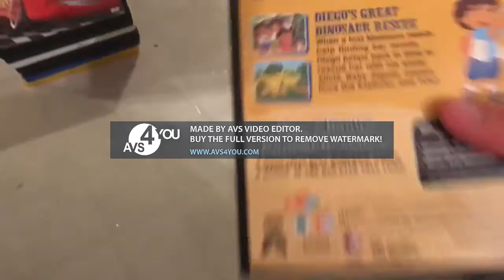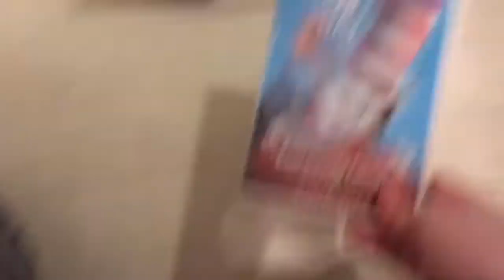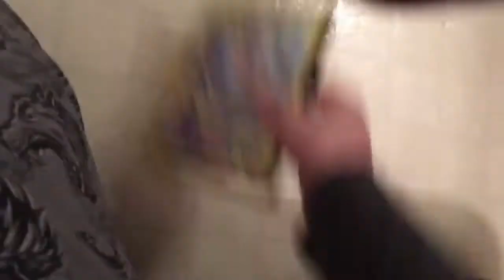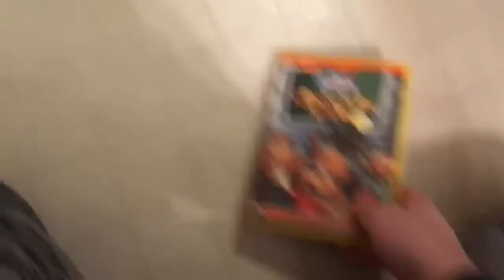Forest Maze Crave Remix